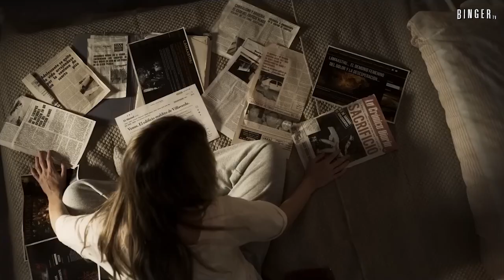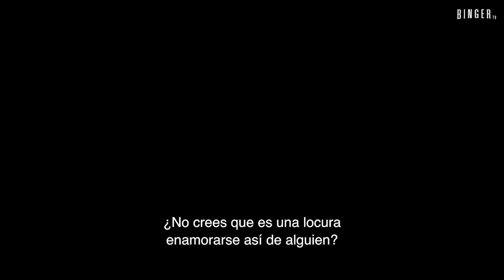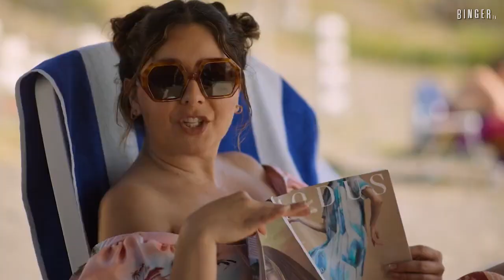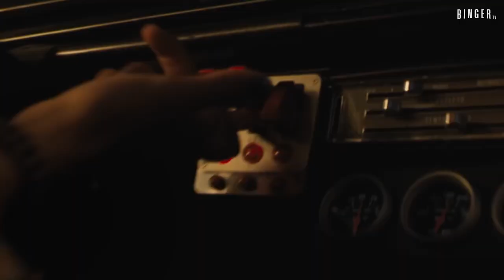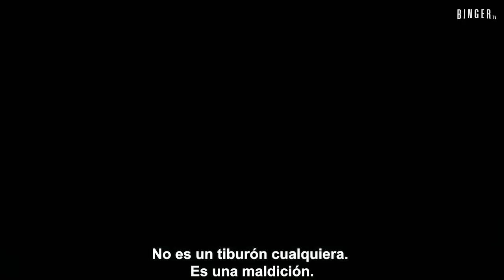ESTRENOS del CINE MAYO 2023 | Películas que se Estrenan en Mayo 2023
Esta es la CARTELERA del CINE para este mes de MAYO 2023 🔥 ESTE MES TENEMOS GRANDES ESTRENOS Y QUE SEGURO LO VAS A DISFRUTAR 😉MIRA EL VÍDEO Y ENTÉRATE..

A todos nos encanta ir al cine, así que te traigo las mejores películas que se estrenan este MAYO ❤️❤️ son muchas verdad, pues toca ir comprando las entradas para ir a verlas :D!!! UNETE A NUESTRO GRUPO DE TELEGRAM.